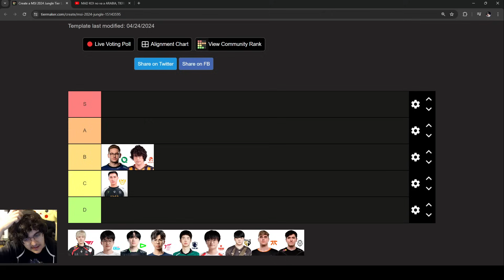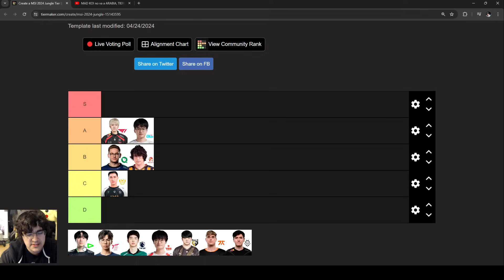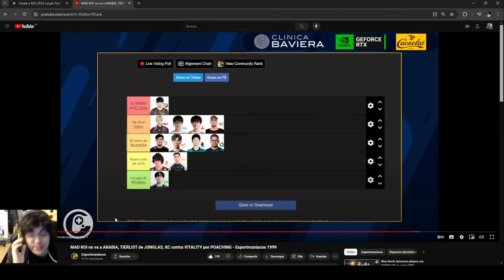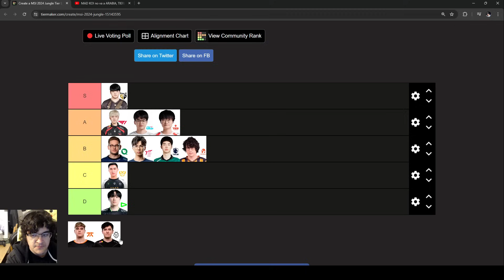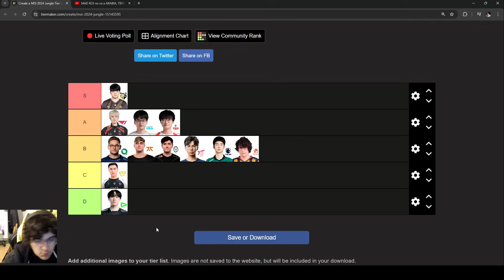Tierlist junglas MSI 2024 ¿Razork mejor que Yike? ¿Josedeodo es realmente tan bueno? ¿Canyon GOAT?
Mi tierlist de junglas de cara al MSI de League of Legends 2024 con Fnatic, T1, G2 y Estral entre los equipos destacados.